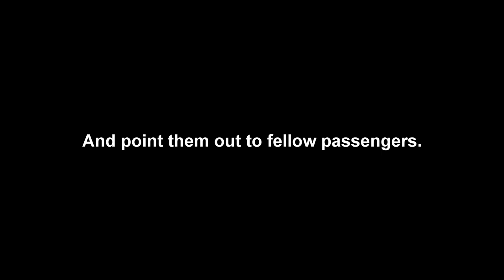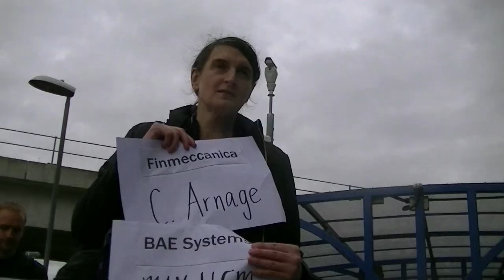Meeting and greeting arms dealers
On the day 30,000 arms dealers arrived in London, we were there to meet them...

To help them find their way (the long way round) and point them out to fellow passengers.

The arms fair fuels conflict and repression around the world. Let's stop it